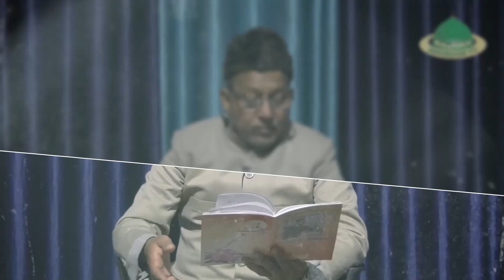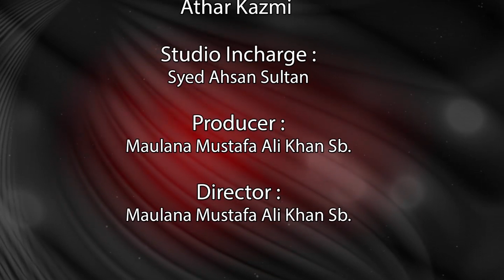Fazilaton ka ye Maidan Fatima s.a. ka hai | Janab Zaid Naqvi Sb. Mustafabadi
Programme name : Nazrana
Reciter : Janab Zaid Naqvi Sb. Mustafabadi

The purpose of establishing this channel is to reach out to people belonging to Urdu culture all over the world especially in India and Pakistan.
The channel is headquartered in Lucknow, India.

اس چینل کے قیام کا مقصد پوری دنیا خصوصا ہندوستان اور پاکستان میں اردو ثقافت سے وابستہ لوگوں تک پہنچنا ہے۔
چینل کا صدر دفتر ہندوستان کے شہر لکھنؤ میں ہے۔

Team Information :-
KHADIJAH TV Production Lucknow
Producer : Maulana Mustafa Ali Khan (Adeeb al Hindi)
Cameraman : Kumail Ali
Assistant Cameraman : Farman Husain
Video Editor : Kumail Ali
Managing Director : Maulana Mustafa Ali Khan (Adeeb al Hindi)
General Manager : Ahsan Sultan
Programming Head : Athar Kazmi